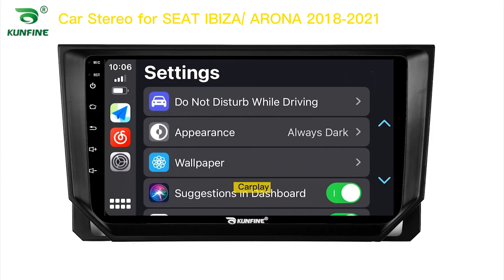KUNFINE Android Car DVD GPS Navi Car Stereo for SEAT IBIZA/ ARONA 2018-2021 Radio Head Unit Carplay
Advantages：
1.The GPS navigation supports 4G (4+64G/6+128G Version)/Wifi and Bluetooth: You can enjoy Online Entertainment (support online video(HD), TV, movie, music, radio, YouTube, Yahoo, MSN...) and Online Communication，surfing online and watch video on this vehicle multimedia player,give you more fun when you driving.

2. The GPS navigation supports VOICE PROMPT : We will attach the newest map of your country. With the voice navigation, you never will be lost on travelling, bring safety to you and your family.

3. 16G/32G/64G/128G Rom+1G/2G/3G/4G/6G Ram Android 10 Car Stereo: large memory make the latest android system smooth and steady. This car radio supports digital TV, Car rear view camera,DVR. More optional functions give you better experience.

4.Mirrorlink is builtin the car multimedia player:you can operate mobile APPs on the screen of headunits with wireless connection, more convenient.

5. The Deckless Car Multimedia player is Plug and Play:The device will come with all necessary cables,it is easy to install and no need to cut cables plug and play, 1 year warranty.